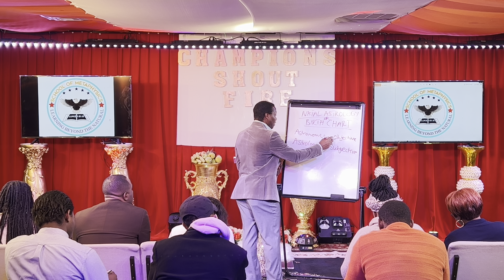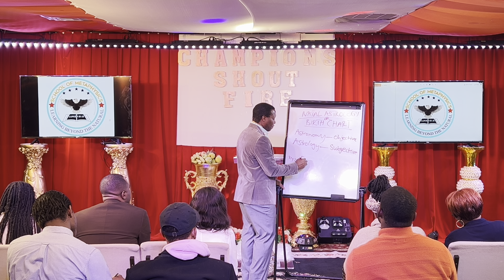“DIVINATION & THE OCCULT”(VOL.6) BY BRO.OSI KING